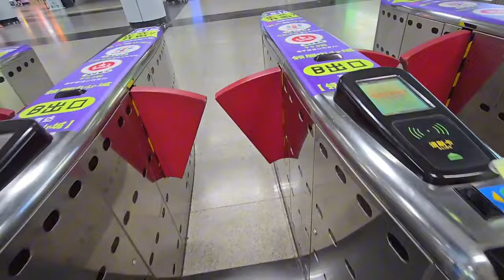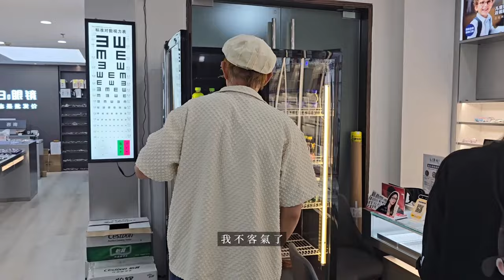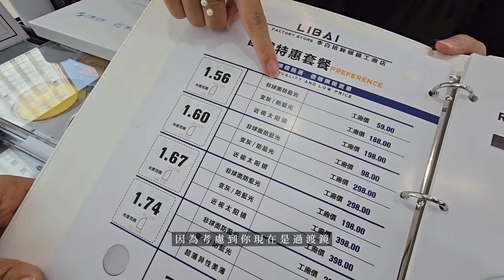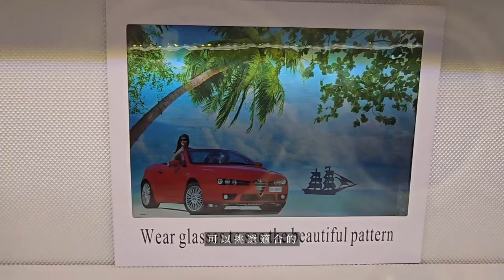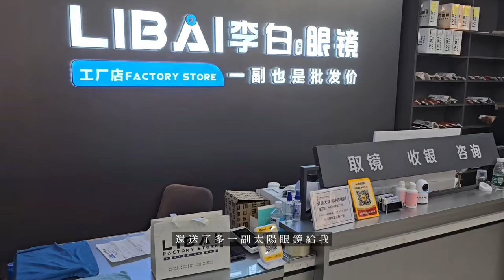¥38工廠價配藍光眼鏡｜免費照眼底，檢查黃斑、視網膜｜李白眼鏡工廠樓上店｜配任何眼鏡送太陽眼鏡｜北上消費項目2｜金中環大廈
福田區金中環大厦2706
1號綫會展中心站E出口
金中环大廈

①　兩餸飯價錢月供40元買到醫療保│港人月供60元享有深圳終身退休金│港人買深圳社保(醫療保) VS 香港自願醫保│港人內地城鄉養老退休金VS政府年金，邊個更加抵？

②　實拍廿分鐘申請深圳居住證│深圳居住證懶人包│全世界最快到手的PR卡l深圳社保第一步｜深圳醫保｜￼深圳退休金

⑨　渡假式睇牙 深圳牙科榜單NO.1麥芽牙科 最新羅湖口岸店探店 粉絲三大福利 免費XX 免費XX 北上消費項目

⑩　¥38工廠價配藍光眼鏡｜免費照眼底，檢查黃斑、視網膜｜李白眼鏡工廠樓上店｜配任何眼鏡送太陽眼鏡｜北上消費項目2｜金中環大廈

11　實拍香港人怎樣買深圳社保│過三關社保懶人包│港澳台居民在深圳買社會保險│靈活就業社保? 還是居民社保? │每月¥40醫保│終身領退休金每月¥ X000.00!!
12　秋冬季節蠔王肥│湛江超級生蠔王¥16/隻│ 新鮮虎皮大龍躉¥48│新鲜现切秦川肥牛¥36│深圳羅湖蔡椰大椰子雞新店│羅湖美食推介│臘味煲仔飯:¥48 │
13　深圳鋸扒初體驗 原石牛扒 高溫火山石燒厚戰斧牛扒五百克兩人份$238│花椒麻辣烤完隻美國春雞$89 低溫慢烤焦香豬肋排$129 和牛松露炒飯$78
100%台灣產 Food Doctor滴雞精
固立賀EX+plus